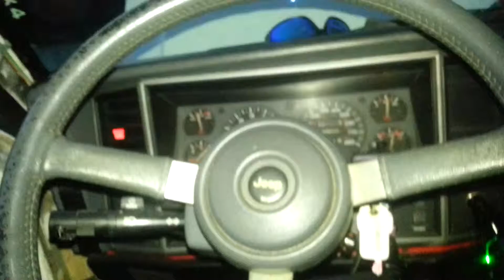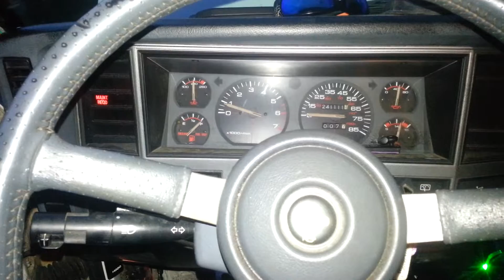92 Jeep 4 liter intermittent idle pt.1 - the problem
Fuel pump ballast showing output of 10.5 volts. No change when bypassing. No change when swapping MAP sensor. No change when swapping AIT sensor.

The kicker: just changed fuel pump and had no problems after a solid 2 weeks of running. If fuel pressure gauge is correct, fuel pressure reading a constant 10 psi without change during idle.